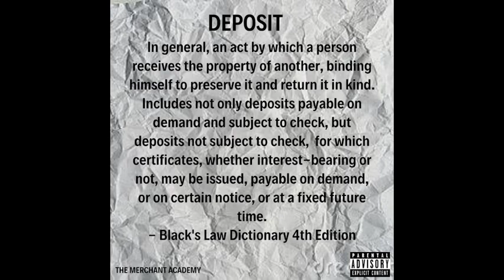Late Night Thoughts feat. YB Puerto Rico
The Merchant Academy - Late Night Thoughts feat. YB Puerto Rico